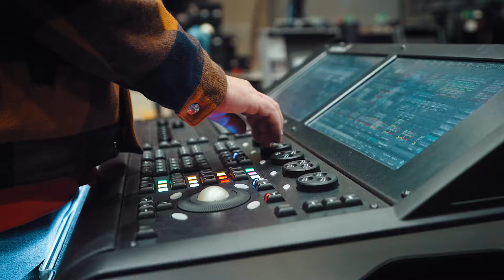HAVASI Symphonic — Behind the Scenes